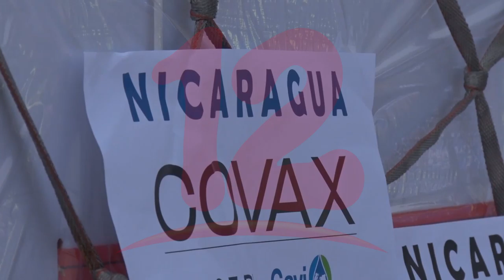OEA pide una distribución equitativa de las vacunas anticovid-19 en las Américas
NosResistimosAlEmbargo OEA pide una distribución equitativa de las vacunas anticovid-19 en las Américas